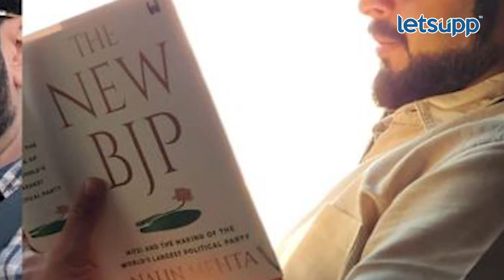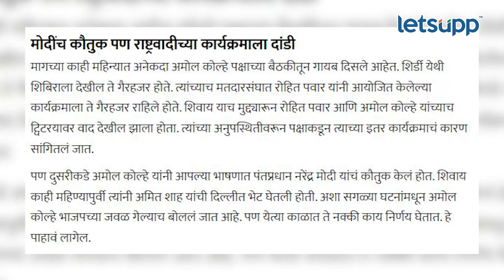Amol Kolhe is really on the way to BJP | अमोल कोल्हे खरंच भाजपच्या वाटेवर? | LetsUpp Marathi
राष्ट्रवादीचे शिरूरचे खासदार अमोल कोल्हे सोशल मीडियावर सक्रिय असतात. पण त्यांच्या सोशल मीडियातल्या पोस्ट देखील कायम चर्चेचा विषय असतात. नुकतीच त्यांनी अशीच एक पोस्ट शेअर केली, ज्यावरून मोठ्या राजकीय चर्चेला उधाण आलं. यामुळे अमोल कोल्हेंचा आता राष्ट्रवादीकडून भाजपाकडे प्रवास सुरु झालाय, असा अंदाज वर्तवला जात आहे.